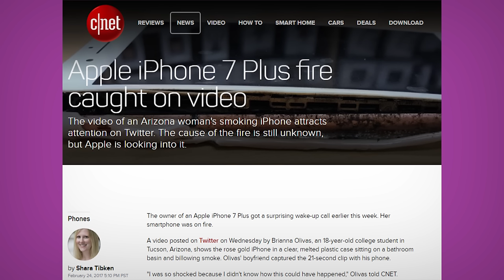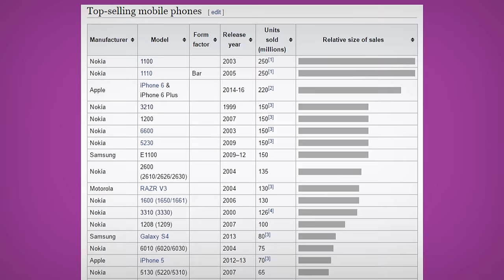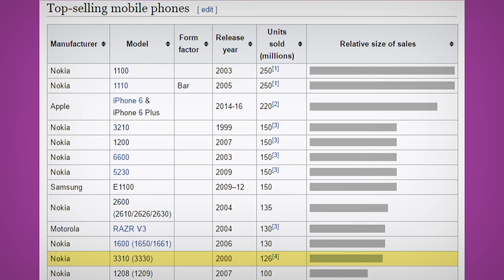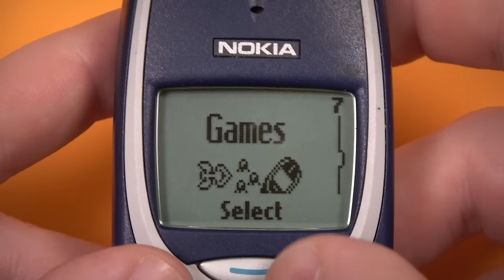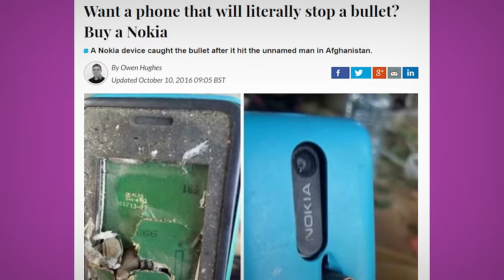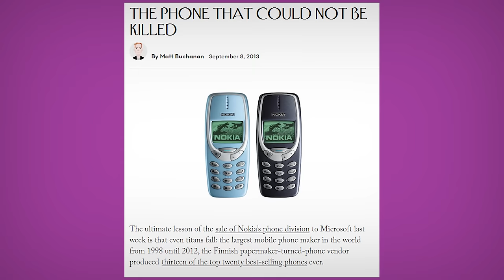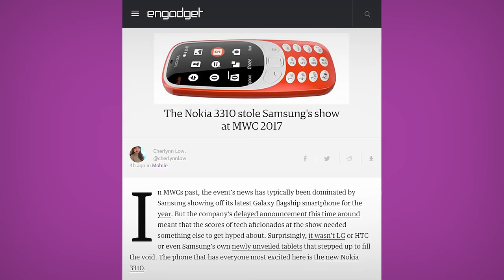“The Indestructible Cell Phone"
Taking a nostalgic look back at the cell phone that so many online consider to be the very symbol of robust build quality in tech: the original Nokia 3310 from the year 2000. And also comparing it to the 5110 and 3390 models that were popular in the USA!

● Music used in order of appearance:
"Rotations 2," "Midnight Breaks 1"